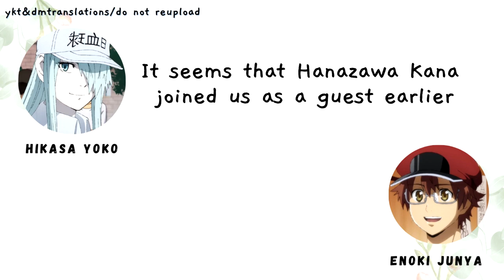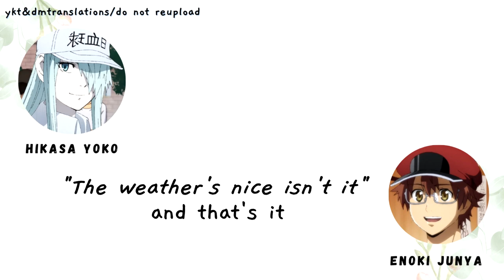[ENG SUB] Enoki Junya is A Sad Boi (っ´ω`)ﾉ(╥ω╥)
🎤Welcome to Sei-nanigans 🎤

A series where we delve into the numerous shenanigans of different japanese voice actors.

Today's video is a short clip of the Cells at Work and Cells at Work Black relaying messages to each other. Or not.

Here's some message from ykt&dm:

✉from ykt: I'm starting to observe that when EnoJun fanboys over someone/talks about something (which is usually about acting lol), he sure does become ✨extra✨ chaotic (and philosophical). It's kinda fun to see different sides of him. Skskskkss must protect - -

✉ from dm: [she's currently taking her exams, let's cheer her on 💪💪]

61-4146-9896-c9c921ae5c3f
Erythrocyte AA12153 (Thumbnail)
(check their beats out, they're lit!)

Wanna know more about them? Here's their accounts!
(we're still lokking for HIkasa-san's official account (╯︵╰,))

WANNA CHAT ABOUT STUFF?
We post updates there!

Not withstanding the provisions of section 106 and 106A, the fair use of copyrighted works for purposes such as criticism, comment, news reporting, is not infringement of copyright.

The video and our YouTube channel generally contains copyrighted works that were not specifically authorized to be used for the copyrighted holder(s), but which we believe in good faith are predicted by federal law and the fair use doctrine for one or more of the noted reasons above.